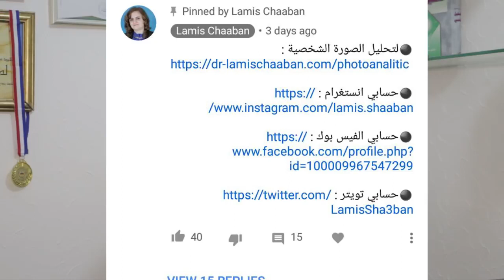علامات في وجه المرأة تدل أنها تشتهيك